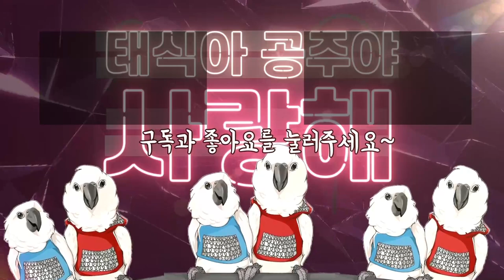또 나만 진심이었어...앵무새에게 다른 동물소리를 들려줬을때 반응은?! 엄브렐라 코카투 앵무새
태식이랑 공주한테 다른동물의 소리를 들려주면 어떤 반응일까요?
과연
ㅋㅋㅋㅋ 맨날 나만 진지해.ㅋㅋㅋㅋㅋㅋㅋㅋㅋ